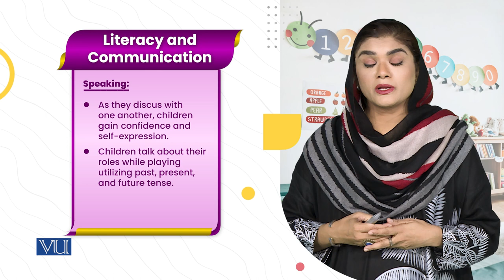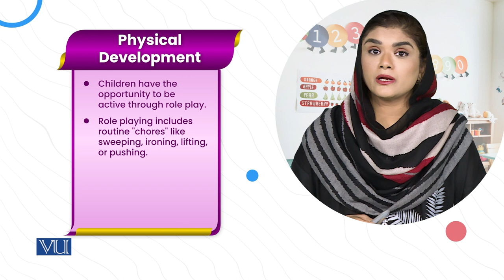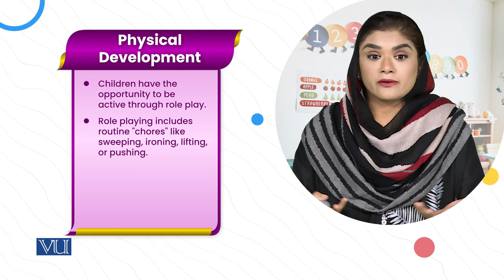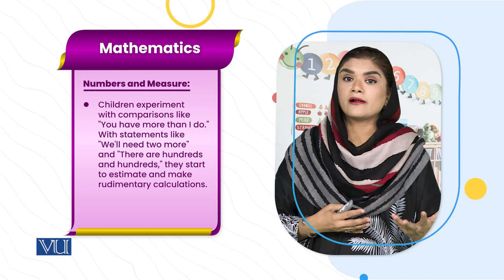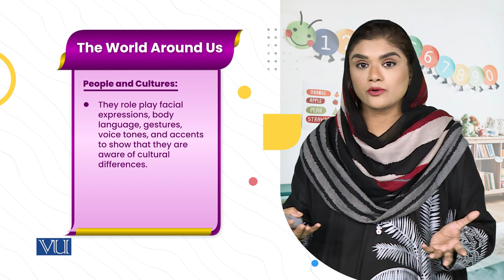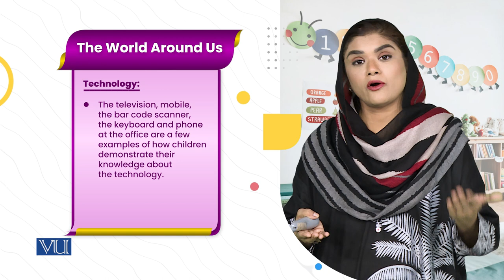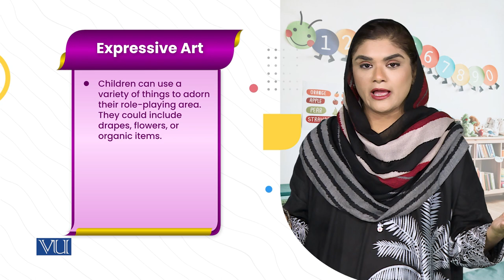2. Role Play: Role-plays Learning & Observations | Literature & Educational Games | ECE203_Topic113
Topic113: 2. Role Play - Role-plays Learning and Observations,
By Dr. Shaista Syeda